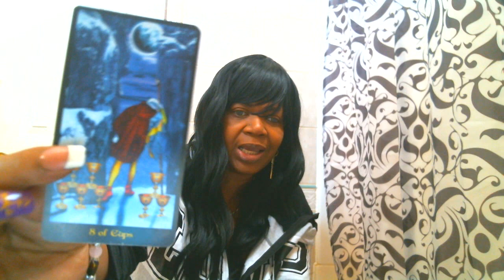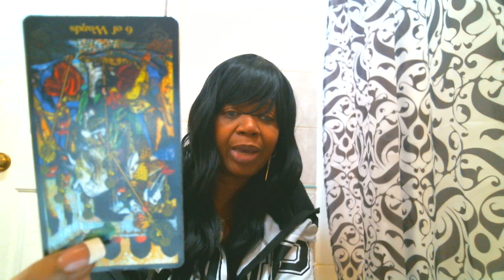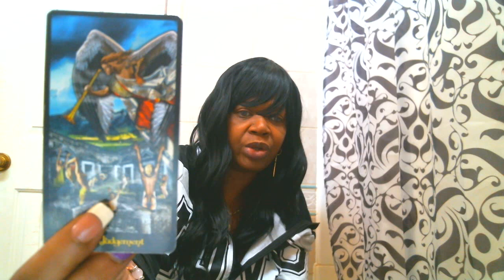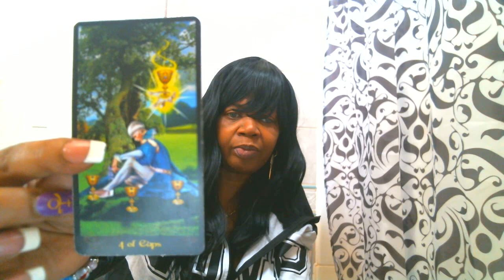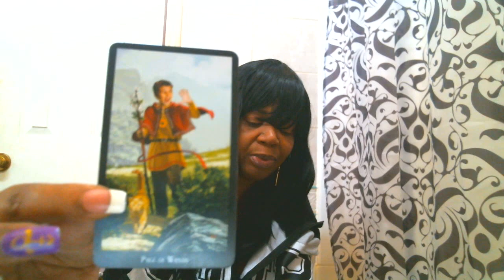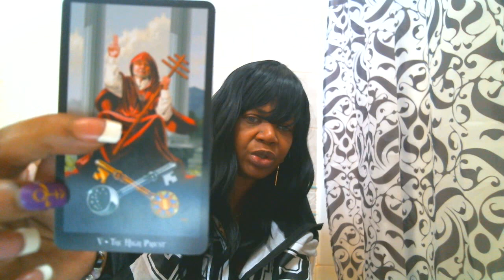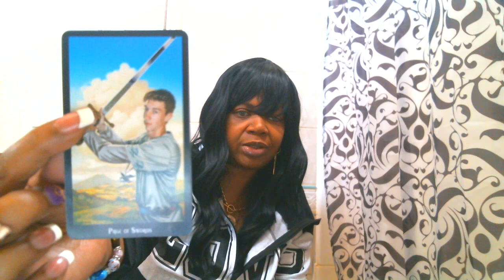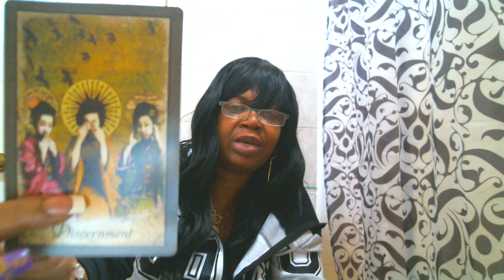TAURUS MAY 2018 MONTHLY LOVE READING "WHATS DONE IS DONE"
at my personal email or phone number